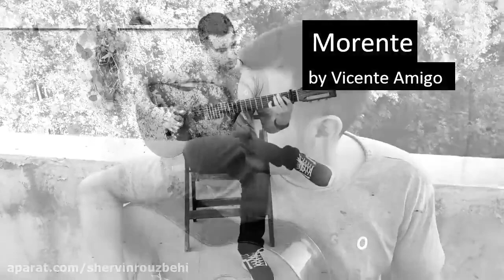مورنته اثر ویسنته آمیگو (Vicente Amigo ; Morente) گیتار شروین روزبهی.mp4